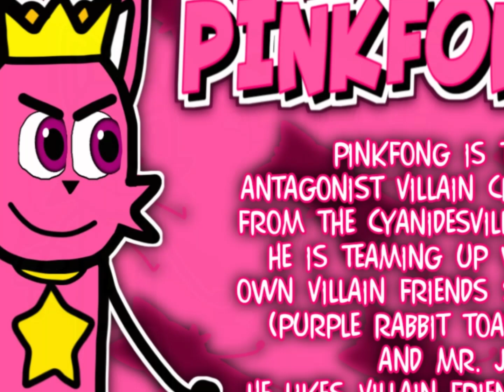PINKFONG the main antagonist villain character (Created by Elan W. a.k.a. GLAMations)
I made Pinkfong the animal cyanide character! (=)

He is the main antagonist villain character that he likes villain friends with (Purple Rabbit Toad, Bushy & Mr. Jollybug)
He disliked with protagonist friends

He is the pink fennec fox, magenta colored pupil eyes, he has black nose, he has yellow star necklace, he has yellow crown on his head, he has pink fox tail.

I made 5 feelings made out of him today!
PINKFONG

So, Do you LIKE, NEUTRAL or HATE Pinkfong?

Answer your comments down below for it today please?